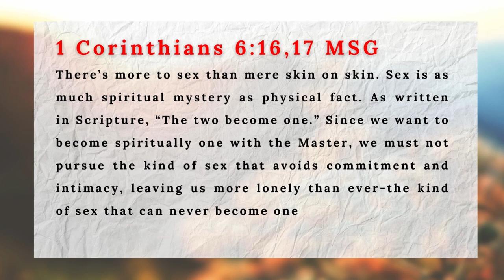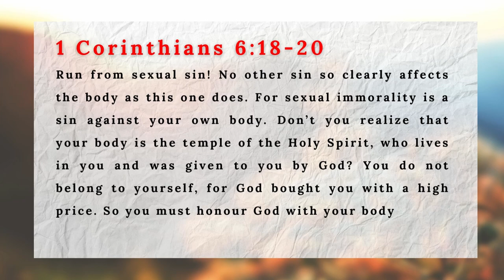WHY Practice Sexual Purity? You Need a Better Why and Here It Is. Watch Now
The fact that the culture is trying to make sexual Immorality normal does not make the Bible Stance on it Out of Date. Here are my thoughts about Sexual Purity!

About This Video:
I focus on having a Better, More Valid or Stronger WHY for my Sexual Purity other than what I was given which literally had no valid explanation other than "to avoid" with no reasons and information to help with that.
From My scriptural Research, I have discovered a stronger why or "Reason" God says that we should be SEXUALLY PURE and stay away from Sexual Immorality

Time Stamp:

00:00 Intro
00:37 God is Protecting You
08:14 Sexual PURITY "a test of Loyalty"
13:15 God is Training You for self Control
15:54 Honour Your Body & Dignity